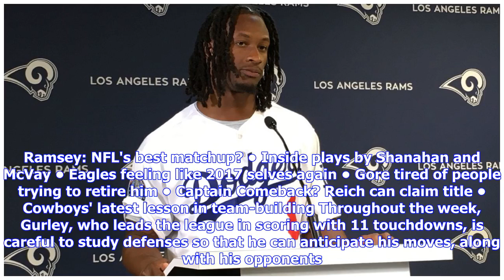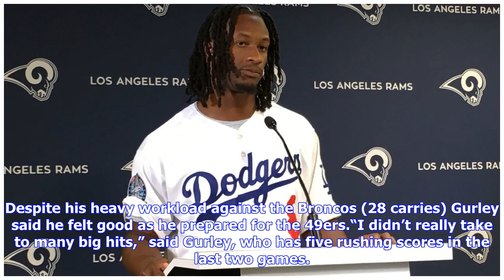Todd Gurley cheering for the Dodgers but won't let them be L.A.'s on title contender - NFL Nation...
Todd Gurley cheering for the Dodgers but won't let them be L.A.'s on title contender - NFL Nation- ESPN

playBruschi, Woodson like Rams to stay unbeaten against 49ers (0:47)Tedy Buschi and Darren Woodson explain why the Rams and their high-octane offense will move to 7-0 on Sunday afternoon. (0:47)7:53 AM ETTHOUSAND OAKS, Calif. – The Los Angeles Dodgers will play a NLCS Game 7 Saturday and try to make another trip to the World Series. If Todd Gurley II has is way, the Los Angeles Rams won’t be far behind with their own deep postseason run.“When you see stuff like (the Dodgers' success), it's more ...